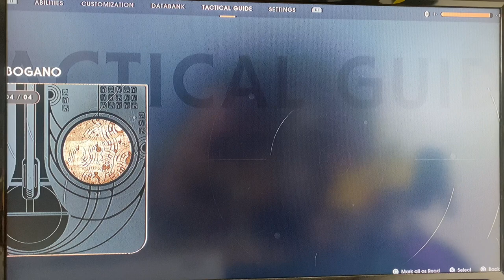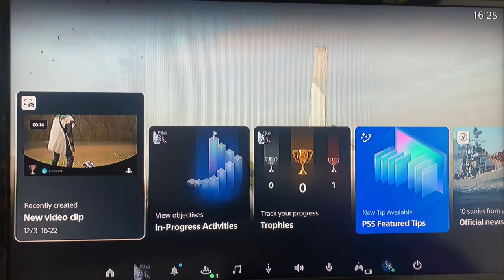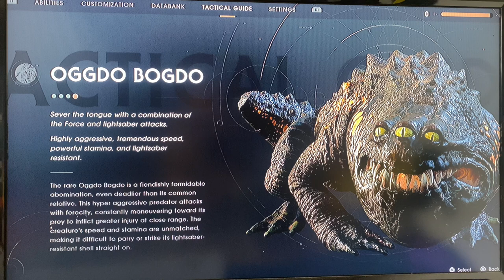Star wars jedi fallen order part 3 fullgameplay